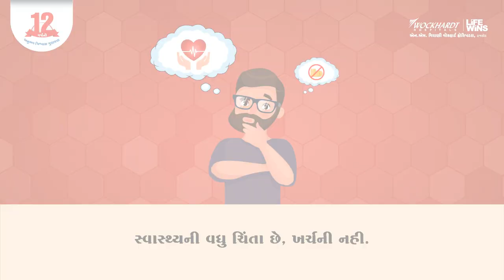Wockhardt Hospital Rajkot's Twelve Years of Experience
Wockhardt Hospital, Rajkot a Multispeciality Centre has been successfully treating patients since last 12 years.

Wockhardt Hospitals takes pride in taking all safety precautions with state of art diagnostic services and treatment.